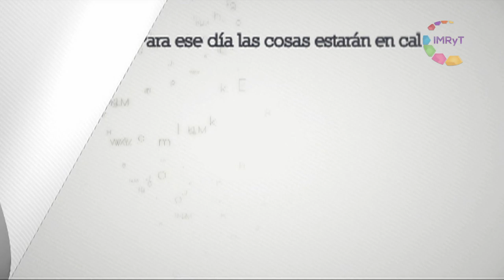LETRAS DE MORELOS DANIEL V2 PARA ESE DIA